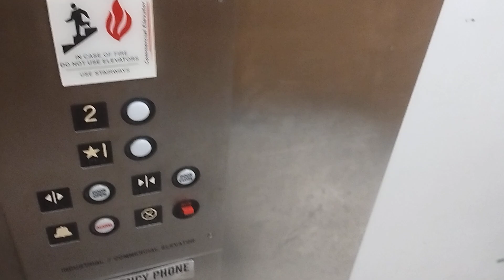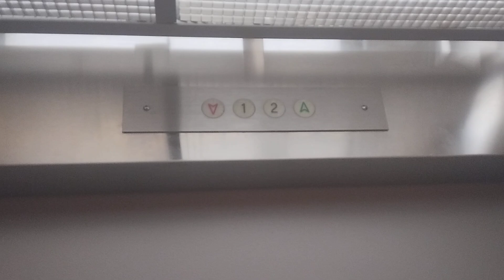Commercial Hydraulic Elevator at Dick's Sporting Goods, Mall at Robinson, Robinson, PA (retake)